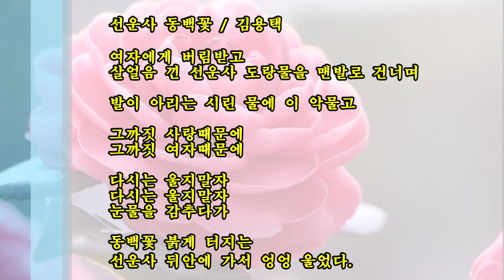동백꽃 (冬柏꽃),산다화 camellia flower 동백꽃 피던날 산책 영상 동백꽃말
동백꽃 (冬柏꽃),산다화 camellia flower

동백꽃 꽃말
누구보다 그대를 사랑합니다
신중, 허세 부리지 않음, 진실한 사랑, 청렴, 절조, 겸손한 마음,